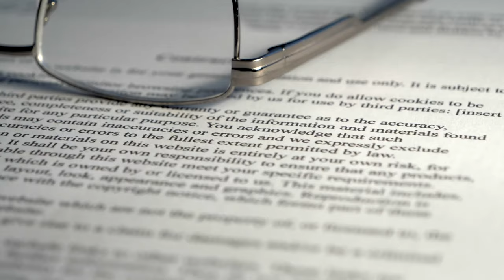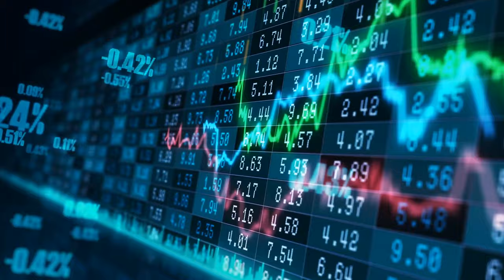September 26th. Downton Abbey, Pancake Day, and Abbey Road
Downton Abbey